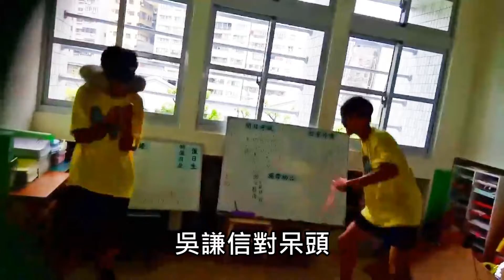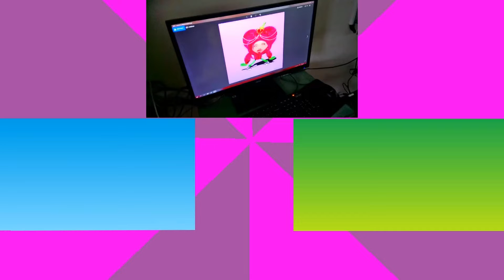呆頭的摔角冠軍夢幕後花絮 呆頭對決吳謙信?! 209音樂版WWE JOHN CENA 五福國中209惡搞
這是我們第一次用樂器打架
可能是最後一次了，誰知道?
下一次吳和諺登場

主演:
吳謙信
蕭丞佑
戴廷宇
攝影:
陳胤達
蕭丞佑